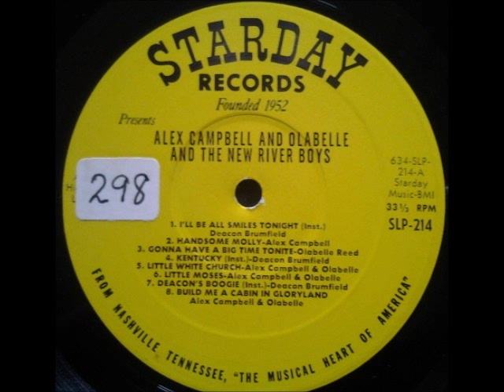Alex Campbell and Olabelle with the New River Boys Gonna Have a Big Time Tonight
From a 1963 Starday LP comes some fabulous mountain bluegrass music featuring Olabelle Reed on vocals, Ted Lundy on banjo, Olabelle Reed banjo, John Jackson fiddle, Earl Wallace bass, Alex Campbell guitar, and Deacon Brumfield dobro.